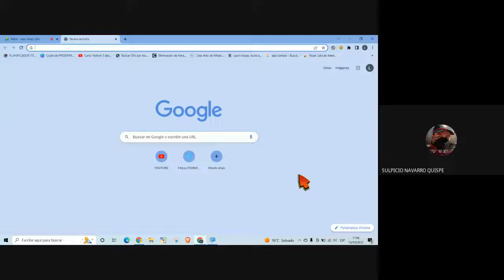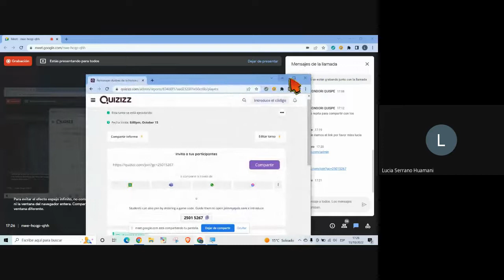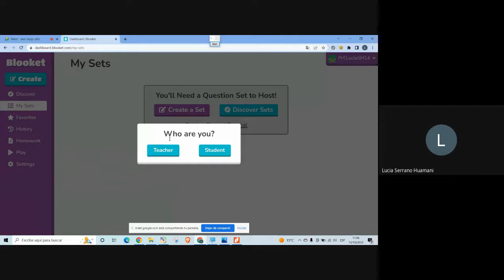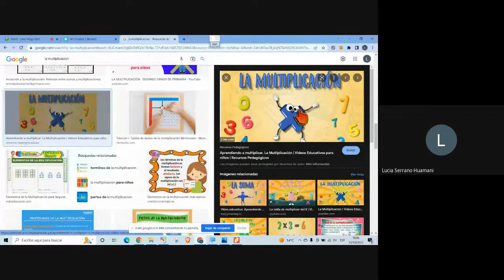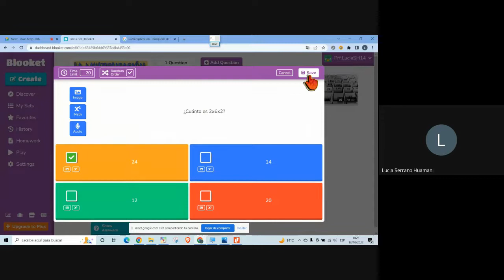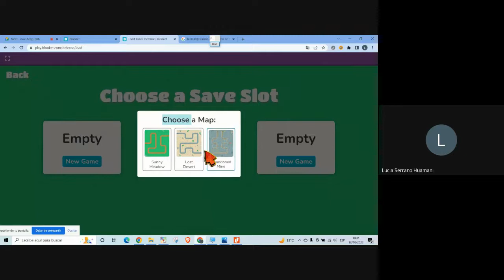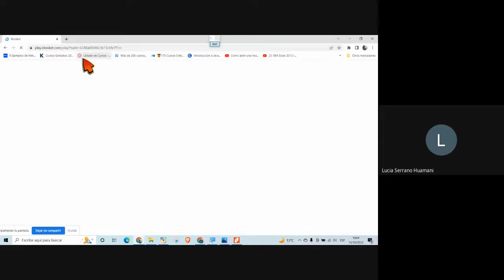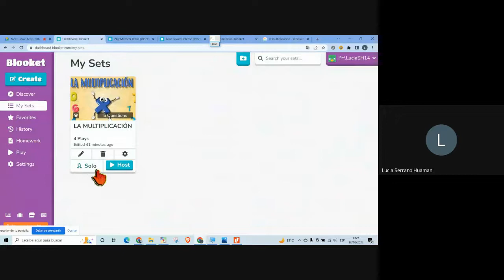CLASE 02: Elaboración de juegos de trivia y revisión con Blooket.